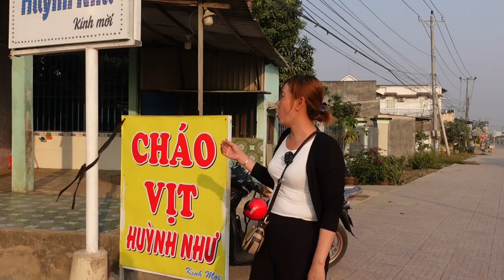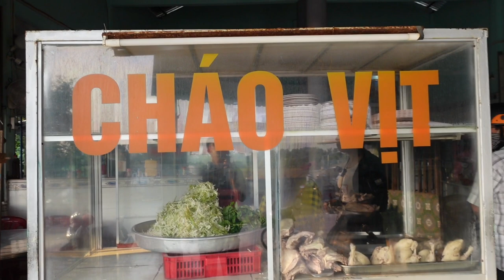Ngon Xĩu Với CHÁO GỎI VỊT HUỲNH NHƯ Bán Trên 20 Năm Siêu Nổi Tiếng Vì Quá Ngon ở Long An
Hôm nay Quán Vỉa Hè review CHÁO GỎI VỊT HUỲNH NHƯ Bán Trên 20 Năm Siêu Nổi Tiếng Vì Quá Ngon ở Long An

Địa chỉ: 169 Ấp 1, Xã Long An, Huyện Cần Giuộc Tỉnh Long An